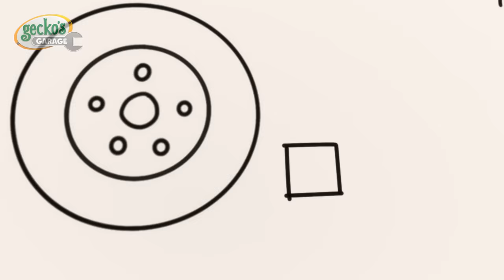Pollution Packed | Gecko's Garage | Cartoons For Kids | Toddler Fun Learning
00:00 Dirty Weasel
03:07 Ice Cream Garage Band
06:09 Bumper Boo Boo Battle!
09:12 Weasel is Sick
12:14 Helena Hide and Seek
15:19 Balloon Race
18:20 Earth Day: Farming Fix-up
21:21 Bouncy Castle Blimp Rescue
24:23 Baby Truck Space Rocket Playtime
27:26 Wacky Waterslide
30:30 Helena Ice Cream Helicopter
33:30 Brave Baby Truck
36:33 Dia de los Muertos (Day of the Dead)
39:35 Drive Thru Haunted House
42:36 Fair Play Football Mix Up
45:46 Blue is Lost
48:50 Ice Cream Thief
51:54 Sly and The Mole
53:54 Baby Fire Truck
56:04 Green Saves the Tree
58:08 Weasel's New Wheels
1:00:19 Grandma Gecko to the Rescue
1:02:26 Baby Truck's First Driving Test
1:04:32 Baby Truck Storm Rescue
1:06:36 Tilly the Snowball
1:09:39 Weasel Water Waste
1:11:45 Kat's Rocket Sky Chase
1:13:47 Motorcycle Madness
1:15:56 Flying Birthday Party Cake
1:17:59 Weasel Wash Gone Wrong
1:20:05 Gecko's Accident
1:22:07 Magnet Madness
1:24:09 Trash Treasure Hunt
1:26:11 Monster Truck Make Over
1:28:14 Car Wash Competition
1:31:14 Molly's Lost Teddy Adventure
1:33:26 Baby Truck Sleepover
1:35:29 Kat's Base Energy Crisis
1:37:38 Rainbow Carnival Dress Up
1:39:42 Weasel Plan Thief
1:41:49 Emergency Ice Cream Adventure
1:43:51 Grandma Gecko's Sports Car Chase
1:46:00 Gecko is Sleepwalking
1:48:09 Spooky Camping!
1:50:14 Go Go Green!
1:52:22 Don’t Throw It… Fix Up and Fly It!
1:54:27 Rainbow Mechanicals Hide and Seek
1:56:37 Gecko is Snoring
1:58:45 Fire at the Garage
2:00:52 No Monsters (Halloween)
2:02:55 Baby Truck Trick or Treat
2:04:56 Runaway Caravan
2:06:59 Bedtime Repairs
2:09:06 Monster Truck Mix Up
2:11:13 Super Mechanical
2:13:13 Flying Fire Truck - Birthday Beach Party
2:15:15 Rocket-Powered Ice Cream Truck
2:17:25 Balloon Tyres
2:19:33 Mummy Truck Saves the Day
2:21:40 Rainy Day Emergency
2:23:45 Bobby the Bus Goes Electric
2:25:53 Gecko on the Bus
2:27:57 Weasel's Wheels